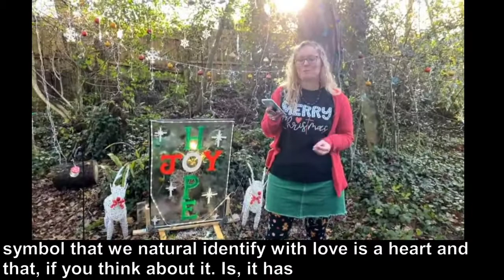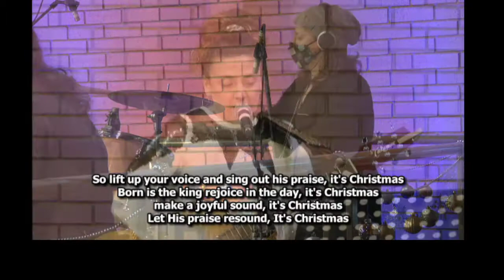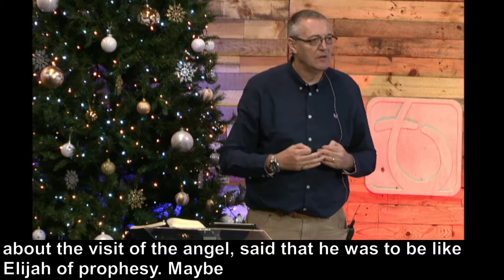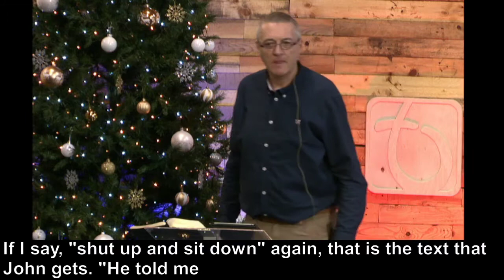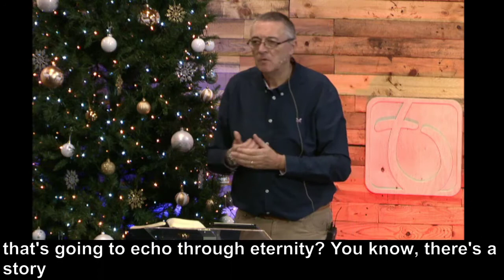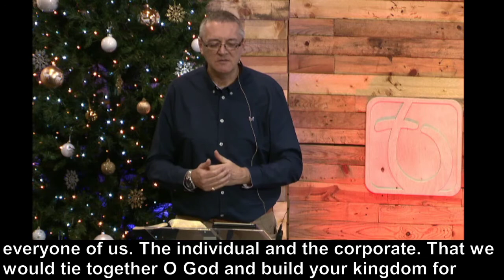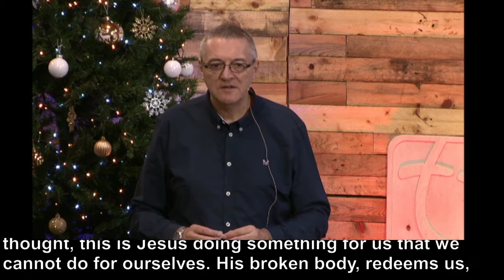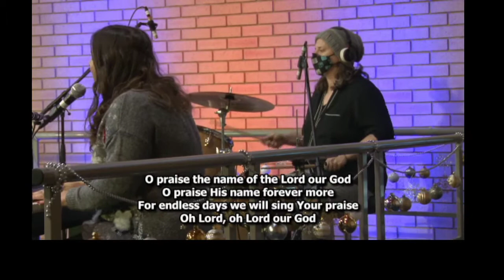Church Online Live - Sunday 5th December 2021 (Subtitled)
(SUBTITLED)

Join us at 10:45am for our Sunday Morning Worship Service

Today Andy Phillips will be speaking. "Adventurers Assemble".

to find out what's going on, and for more information about our Church.

Head over to the Subtitled playlist for today's subtitled service.

All of our services are available on Facebook & Youtube, so if you've missed any, then you can catchup at a time that suits you!